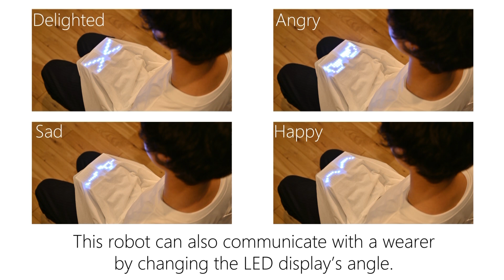EnchantedClothes: Visual and Tactile Feedback with an Abdomen-Attached Robot through Clothes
山本 匠, 吉村 凜, 杉浦裕太，衣服を介した視覚・触覚提示可能な腹部装着型ウェアラブルロボットの提案, WISS 2023: 第31回インタラクティブシステムとソフトウェアに関するワークショップ, 山梨，

ウェアラブルロボットは人間の身体に装着するようにデザインされたロボットであり，その身体性 を活かした様々な提案例がある．本研究では，衣服を用いて視覚・触覚提示可能な腹部装着型ウェアラブ ルロボットを提案する．ユーザはこのロボットを装着し上から衣服を着用すると，ロボットに搭載された LED ディスプレイを用いて衣服上に LED 光を透過させ，ロボットの動作と合わせて着用者・非着用者に視 覚提示することができる．また，ロボットの動作によってユーザの衣服が引っ張られ，着用者に触覚フィー ドバックを付与する．本稿では，作成したプロトタイプとアプリケーション例について述べる．

Takumi Yamamoto, Rin Yoshimura, Yuta Sugiura